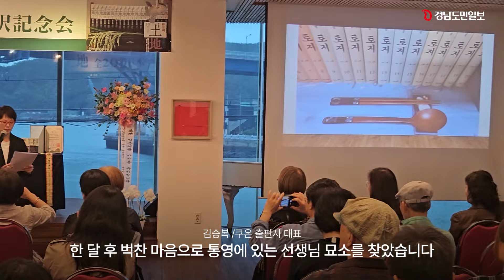한강 '채식주의자' 일본어판 출판사에서 10년 만에 일냈다…대하소설 '토지' 완역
촬영 /정봉화 기자
편집 /권민주 인턴기자